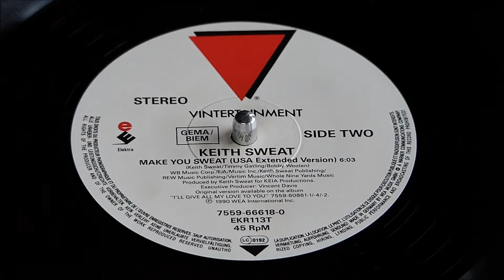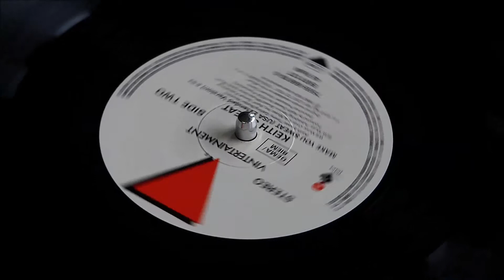Keith Sweat - Make You Sweat (Extended Version) Vinyl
Keith Sweat
Make You Sweat (Extended Version)
1990 Elektra/Vintertainment Records